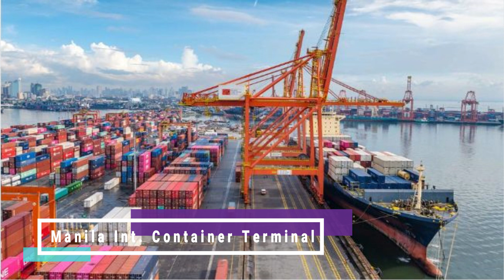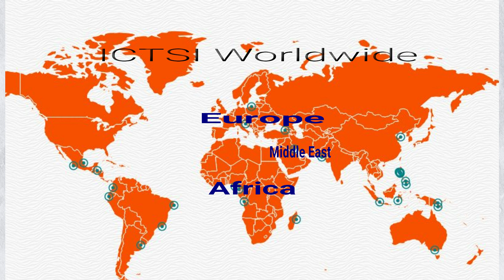Gaano Kayaman si Enrique Razon at Bakit Tinuturing Itong Port Magnate ng Pilipinas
Ang isa sa pinakamayamang tao sa Pilipinas ay kilala din sa buong mundo bilang Port Operator. Ating Alamin ang Sikreto ni Enrique Razon at bakit na-conquer nito ang buong mundo sa pamamagitan ng kompanyang International Container Terminal Services Inc., (ICTSI).